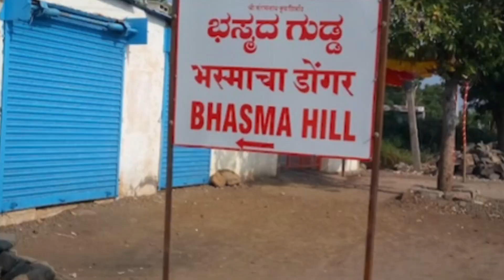भस्माचा डोंगर गाणगापूर | Bhasmacha Dongar Gangapur | Bhasmacha Dongar Gangapur Katha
*भस्माचा डोंगर गाणगापूर*

या दिव्य स्थळाचा एक विशेष महत्व आहे. सदरील भूमीमध्ये अनेक ऋशी मुनींनी केलेली तप साधना यामुळे या तपोभूमितील “विभूती” अनेक भाविक घरी घेऊन जातात, त्याच प्रमाणे आपली मनोकामना पूर्ण होण्यासठी येथील पाषाणा द्वारे रचना तयार करायची एक पद्धत येथे प्रचलीत आहे.

*श्रीक्षेत्र गाणागापूरचे भस्म प्रसिद्ध आहे. हे भस्म हाच तिथला मुख्य गुरुप्रसाद असतो.*

हजारो वर्षांपासून ही भूमी पवित्र असल्यामुळे त्या काळात या ठिकाणी भगवान परशुरामांनी मोठमोठाले यज्ञ जगाच्या कल्याणासाठी केले होते. त्याच यज्ञातील विभूती साचून तिथे भस्माची एक प्रचंड टेकडीच निर्माण झालेली आहे. आजपर्यंत लक्षावधी श्रीदत्तभक्तांनी या भस्म टेकडीतून पवित्र भस्म नेल्याने आता तिथे टेकडी पाहवयास मिळत नाही.

श्रीक्षेत्र गाणगापूरच्या भस्माने पिशाच्च बाधा हटते. दृष्टिबाधा नाहीशी होते. रोगराई नाहीशी होती. हे भस्म संकटनाशक, दुरितहारक आहे. परमार्थिक साधकाच्या कल्याणासाठी या भस्माचा उपयोग करतात. संन्यासीवृंद भस्मस्नानासाठी याच भस्माचा उपयोग करतात.